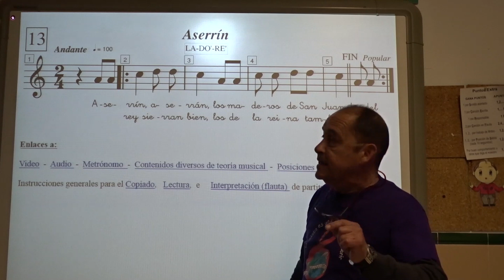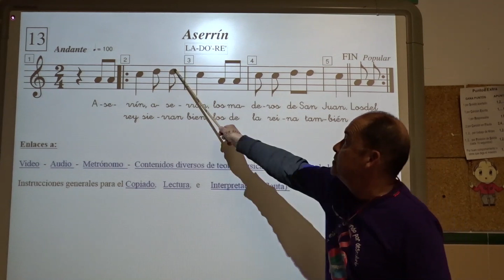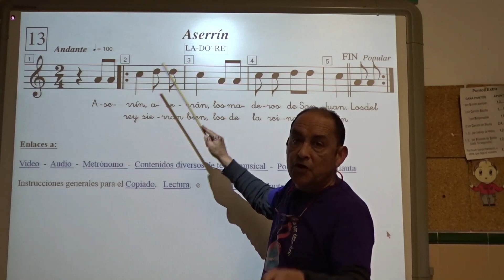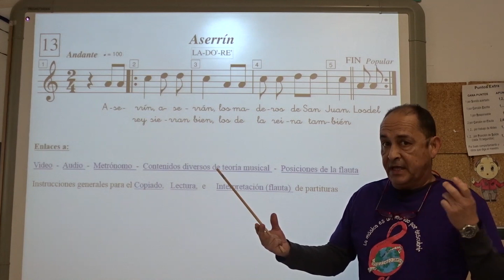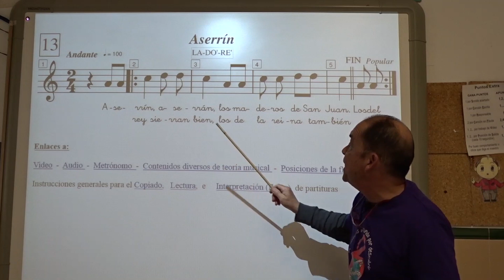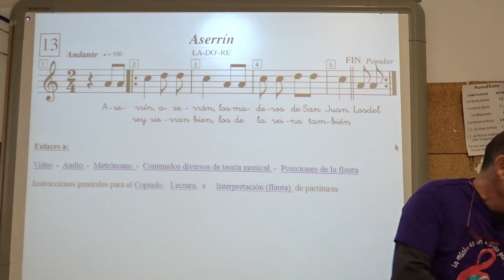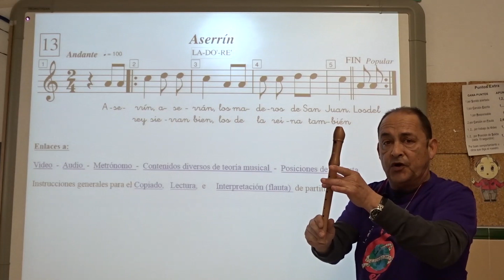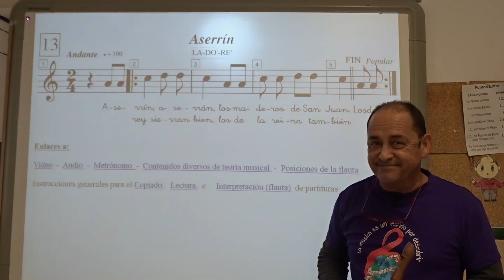Canción 13 - ASERRÍN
Método para el trabajo de Lectura musical e interpretación con flauta de la canción nº 13 - ASERRÍN para 2º de EP en el CEIP Vicente Aleixandre de Torre del Mar.